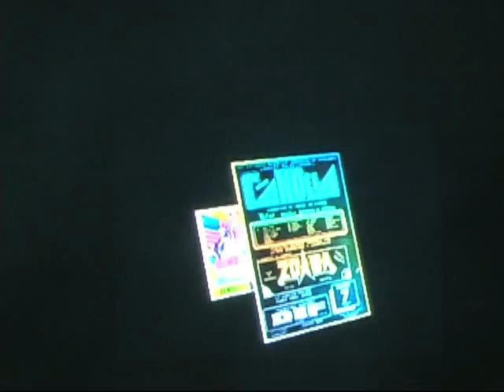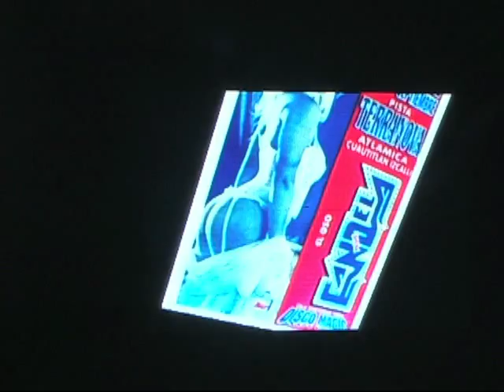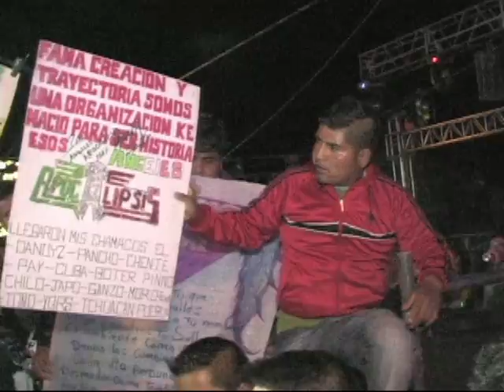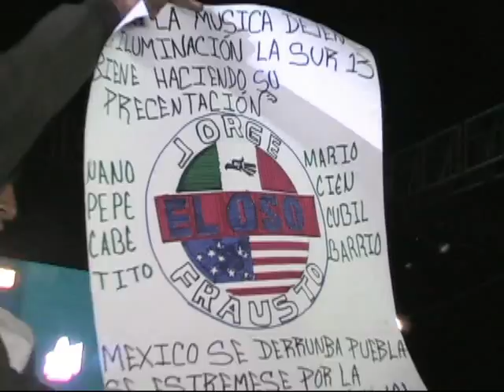El Oso JORGE FRAUSTO SAN CRISTOBAL TEPETEOPAN FERIA 2013 PUEBLA VOL. 6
Publicidades Sancocho Cholula Puebla